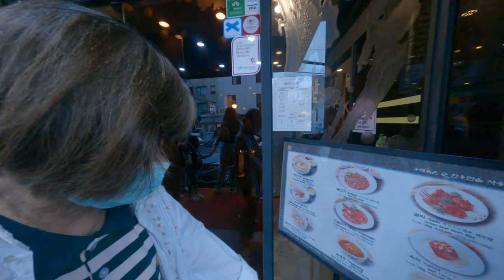首爾飲食指南！探索韓國首都的土豪餐廳和當地美食勝地！